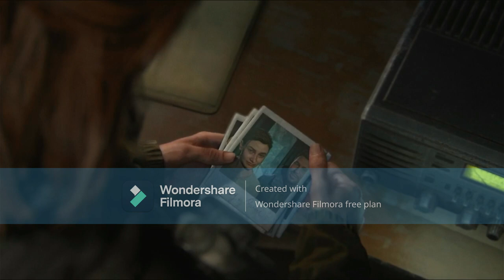the last of us part 2 part 7